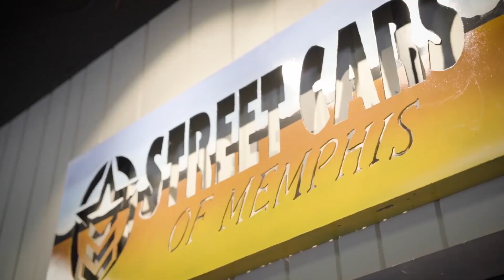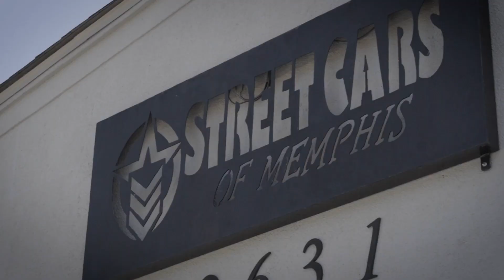On The Bluff Ep 58: Best Tiger Team in 15 Years?; JQ Underrated?; Ja Returns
Welcome to On The Bluff Episode 58!

Show Rundown:
- Memphis beats Clemson
- JQ and David Jones are the engine
- The Importance of Malcolm Dandridge
- Best Tiger team in 15 years?
- Ja Morant Returns
- Is Colby Covington washed?
- Is Brock Purdy the NFL MVP?

Special shoutout to Street Cars of Memphis for sponsoring the Hot 3. or call at for an at-cost oil change!